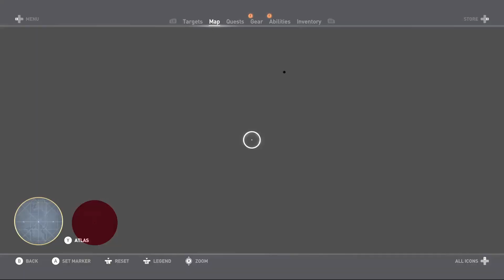Unveiling Egypt: Assassin's Creed Origins | Episode 12 | Stealth Build | No Commentary | Hellixious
Welcome to the ancient lands of Egypt in our "Assassin's Creed Origins" gameplay series! 🌄🕊️ Embark on an immersive journey as we explore the birth of the Brotherhood, taking you through this historical adventure's breathtaking landscapes, intricate tombs, and compelling stories.

In this episode, we delve into the heart of the Nile Delta, where the sands of time hold secrets and mysteries waiting to be unraveled. As we traverse this vast open world, you'll witness the rich tapestry of ancient civilization, from bustling cities to serene oases, all brought to life without any commentary.

Immerse yourself in the essence of "Assassin's Creed Origins" as we silently guide you through the game's stunning visuals, detailed environments, and engaging gameplay. With no commentary to distract, you can fully absorb the atmosphere and experience the world as it was meant to be seen.

Whether you're a longtime fan of the series or new to the historical adventure genre, this series promises an authentic and captivating experience.

Experience the beauty and complexity of ancient Egypt in its unfiltered form. Join us in this quiet exploration and get ready to be transported to a time of legends and intrigue.

Thank you for joining us on this journey through the sands of time. Let's uncover the hidden stories together in "Assassin's Creed Origins"! 🏜️🗺️